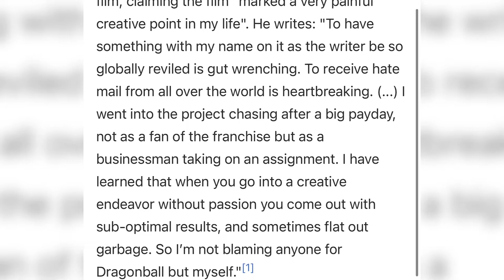Why Is Dragonball Evolution So BAD?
When ki blasts are referred to as fire & air bending, it should be known that there was never much hope for this. What an embarrassment of cinema. But deep down, what can be learned from this failure? As we review, let's analyze why it doesn't work.

If you like this, I have covered all the DBZ movies and more.